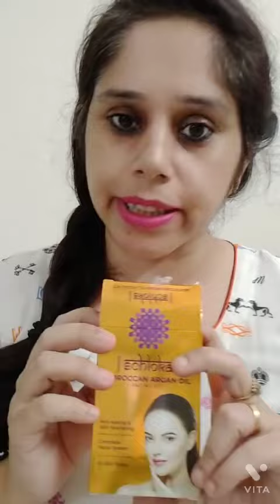modicare morraccon facial kit @ modicare with dipika